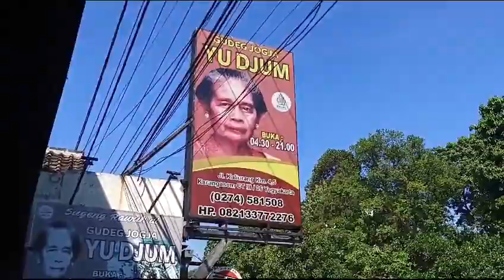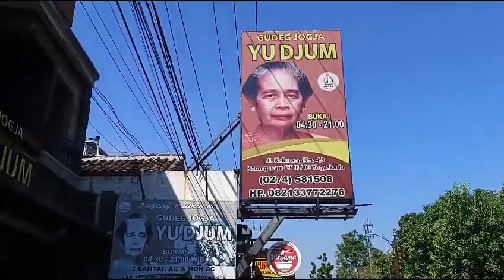" 𝙂𝙐𝘿𝙀𝙂 𝙅𝙊𝙂𝙅𝘼 𝙔𝙐 𝘿𝙅𝙐𝙈, 𝙆𝙡𝙤 𝙠𝙚 𝙅𝙤𝙜𝙟𝙖 𝙗𝙚𝙡𝙪𝙢 𝙢𝙖𝙢𝙥𝙞𝙧 𝙗𝙚𝙧𝙖𝙧𝙩𝙞 𝙗𝙚𝙡𝙪𝙢 𝙠𝙚 𝙅𝙊𝙂𝙅𝘼 𝙍𝙖𝙨𝙖𝙣𝙮𝙖 Maknyusss...